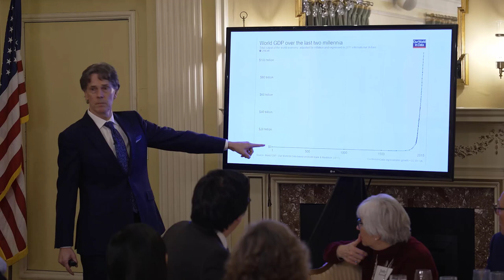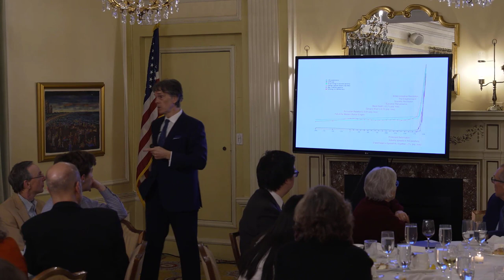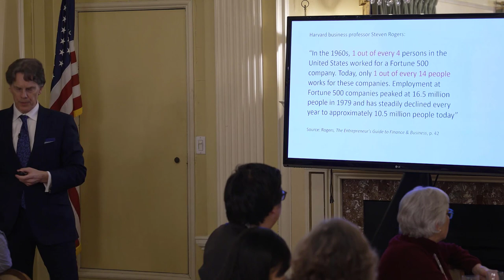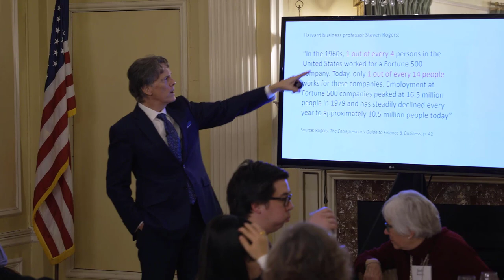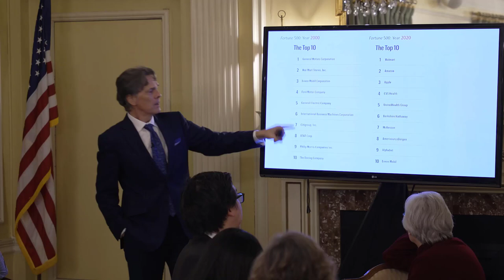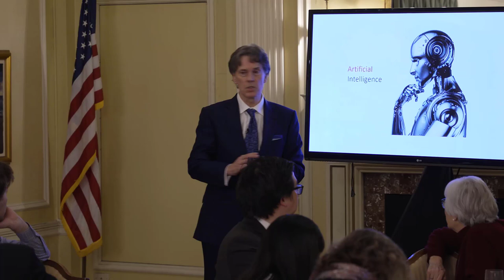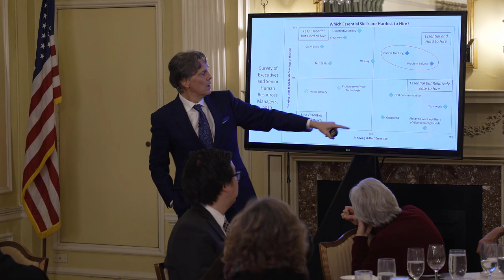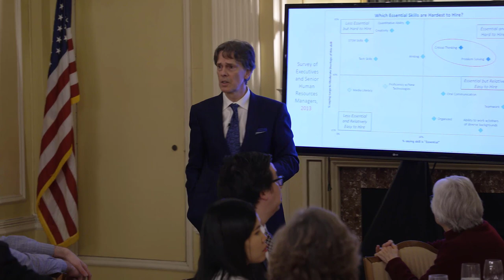Education for the Future? | A Talk for Reliance College by Stephen Hicks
Dr. Hicks discusses how our world has changed in the past 500 years and what that means for education.  What do we teach in the future?

Timestamps:

00:00 Entrepreneurial Education
01:53 The times are different
05:33 Why did this happen? The Scientific Revolution. The Industrial Revolution.
10:18 World Poverty Rate.  Who got all this stuff?
12:34 The entrepreneurial connection.
19:33 Churn-The Top 10 companies over the years
23:56 The new automated workplace
26:19 Preparing students to work at jobs that don't yet exist in companies that don't yet exist.
27:56 There are some constants we can focus on.
31:37 Critical thinking and problem solving.